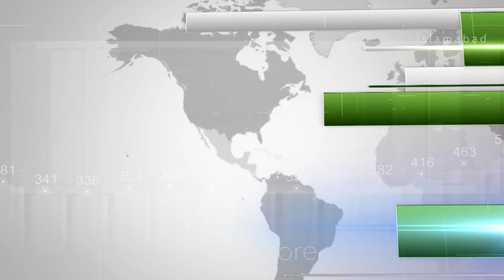In The Sinking Economy, The Governor Sbp Has Been Given A Huge Concession BBC CITY NEWS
In The Sinking Economy, The Governor Sbp Has Been Given A Huge Concession

BBC CITY NEWS
Big Bulletin Channel.
BBC CITY ENTERTAINMENT